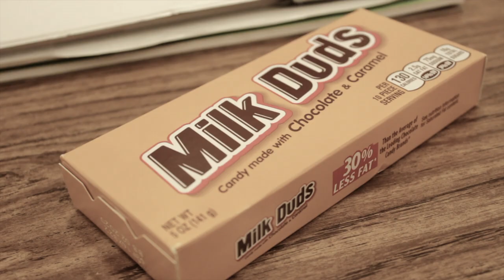Milk Duds Comedy Short Film by Opaque Film Company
A comedy short film by Opaque Film Company